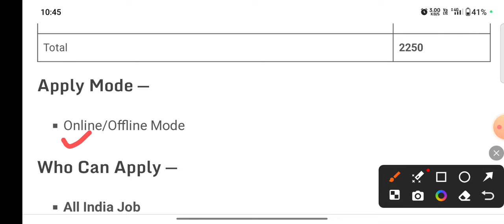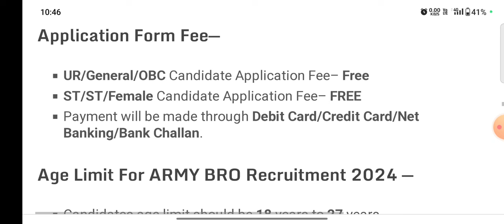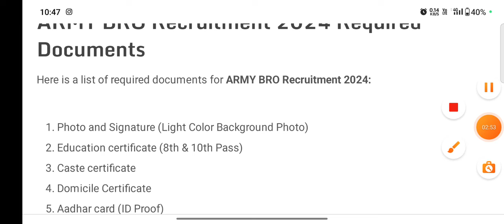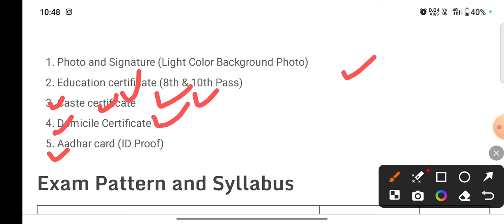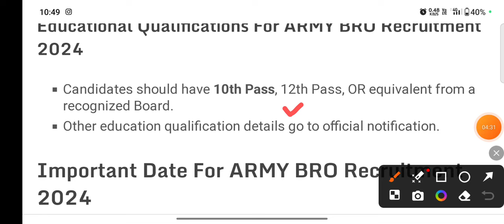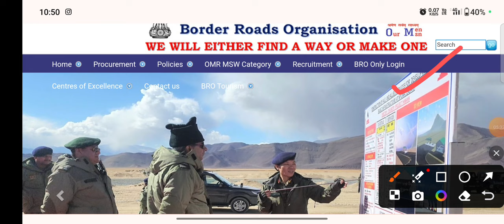Forest guard| Forest guard Recruitment 2024 Notification | Forest guard Vacancy 2024 | 2250+ Post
Forest guard constable new vacancy 2024